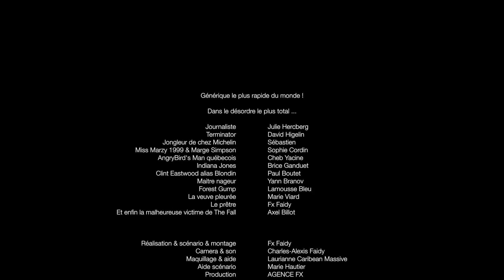The Fall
"Le plus dur, ce n'est pas la chute..."